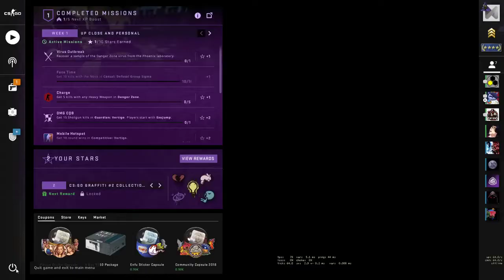Shattered Web Operation - Face Time Mission. CS GO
Shattered Web Operation - Face Time Mission